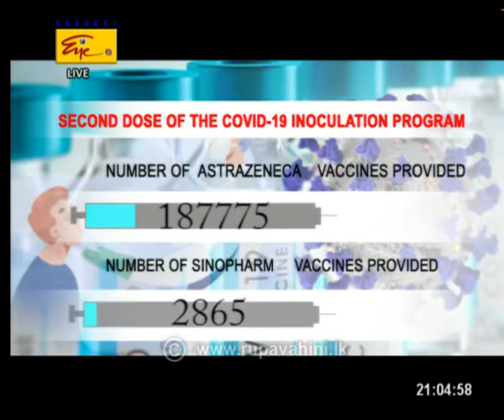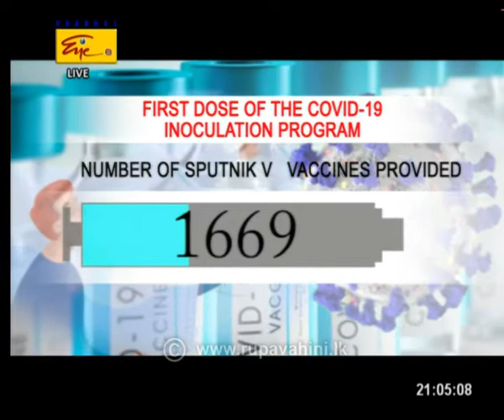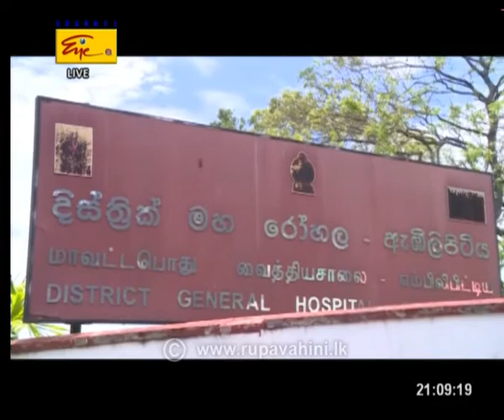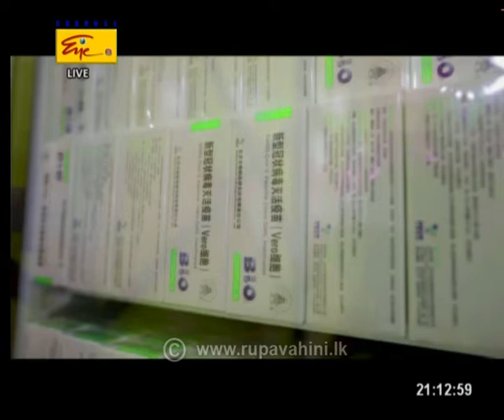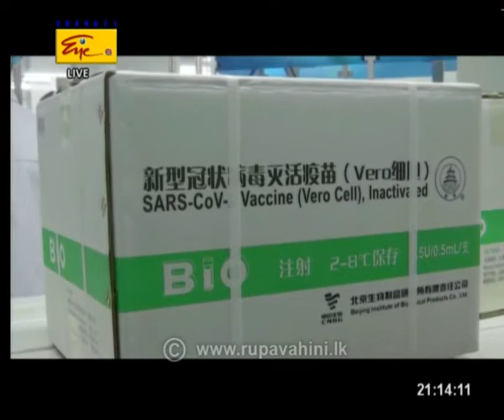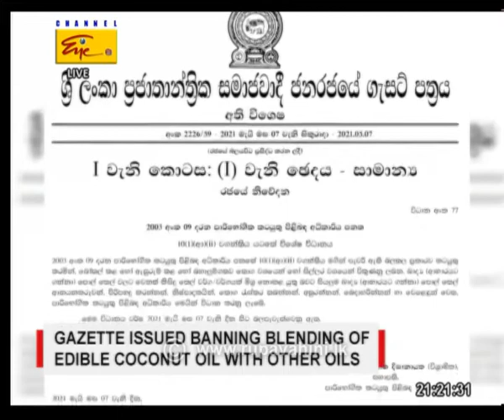2021-05-08 | Channel Eye English News 9.00 pm